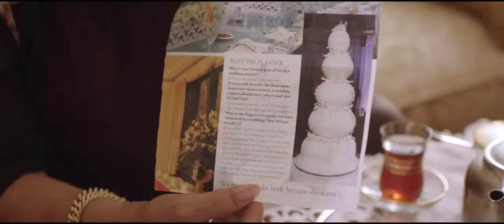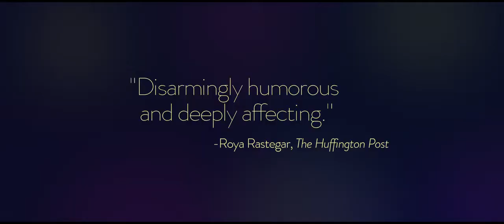May in the Summer - Official Trailer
As May's wedding approaches, she finds herself confronting her family's turbulent past. From award-winning filmmaker Cherien Dabis, who made Amreeka (2009), which world-premiered at the Sundance Film Festival and won the prestigious FIPRESCI award in the Director's Fortnight at Cannes.

Director: Cherien Dabis
Writers: Cherien Dabis (story), Cherien Dabis
Stars: Cherien Dabis, Nadine Malouf, Alia Shawkat